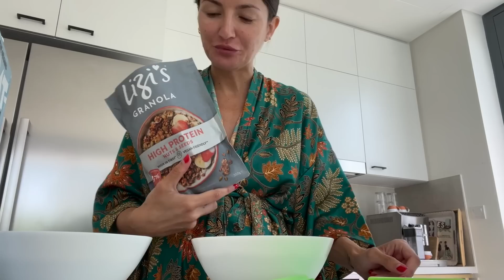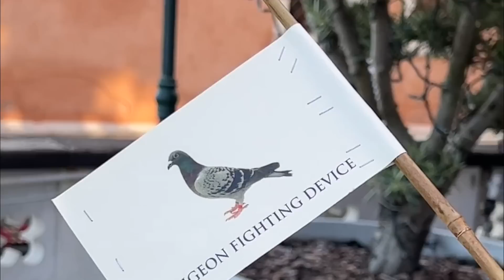MI VIDA EN DUBÁI · Vlog 6 | ALEXANDRA PEREIRA